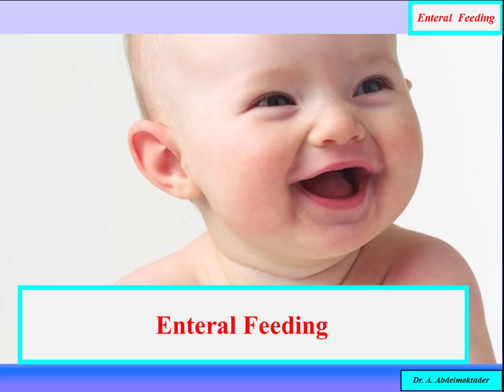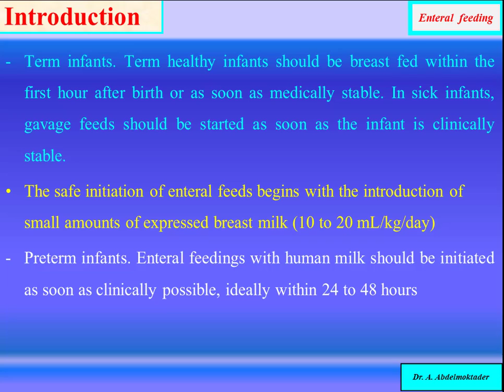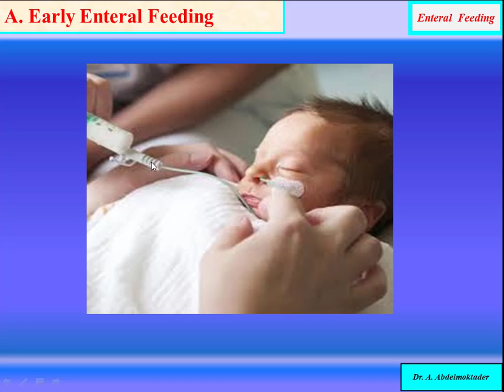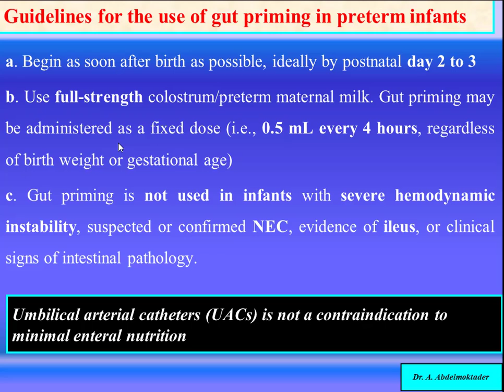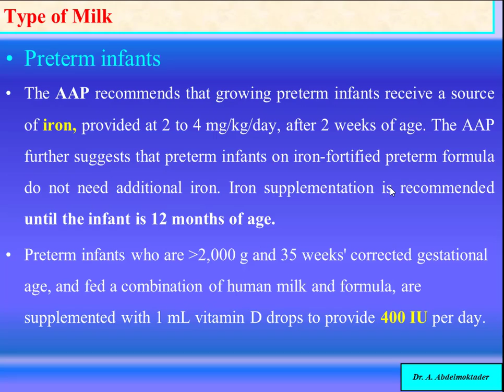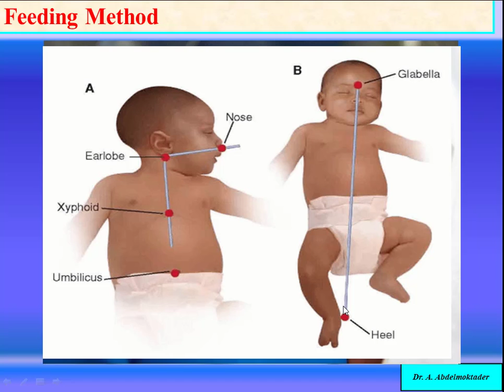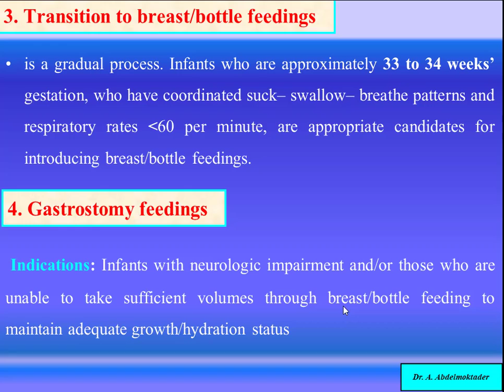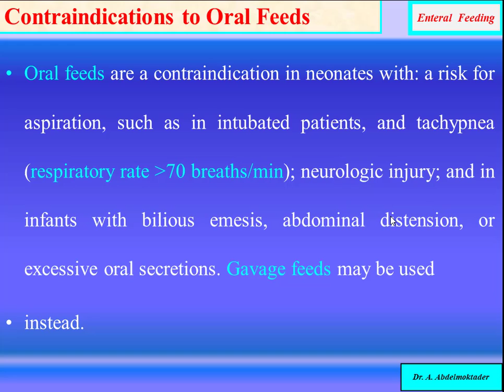Enteral Feeding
Neonatology lectures
by prof/ Ahmed Abdelmoktader
Professor of Neonatology